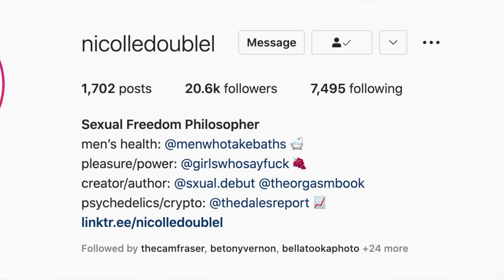Girls Who Say Fuck, Redefining Virginity, BDSM & Beyond with The Sexual Freedom Philosopher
Sexual Freedom Philosopher, Nicolle Hodges, author of “The Orgasm Book: Oh, the Places You’ll Go Oh Oh,” joins the Clit Talk studio today. She’s been coined the Dr. Seuss of Sex and she’s the woman interviewing men in bubble baths about what it means to “be a man” and she’s also the leader of Girls Who Say Fuck, your gateway to getting weird.

After over 4 years & 200+ episodes, we’re giving you our best highlight reel. Sign up for our FREE audio training for a quick quantum shift in you both your Communication & Sex Life.

💛 ABOUT THIS CHANNEL 💛:
We talk about sex and empowerment, pleasure positive living, communication, relationships, LGBTQIA resources, all through our podcast Clit Talk - going strong since 2017, 200+ episodes, 183 countries world wide - a top rated sexuality podcast committed to having vulnerageous (vulnerable and courageous), open and entertaining conversations that support the new era of sex education on this planet as we know it.
Thank you for being here with us. You are worthy of all your desires being met in this lifetime and we would love to be your partners in supporting you in that.